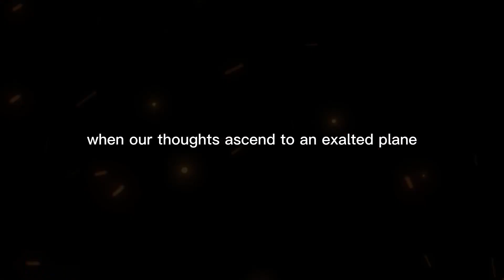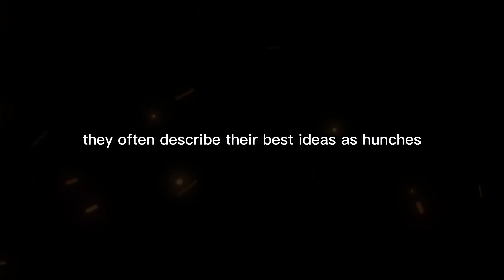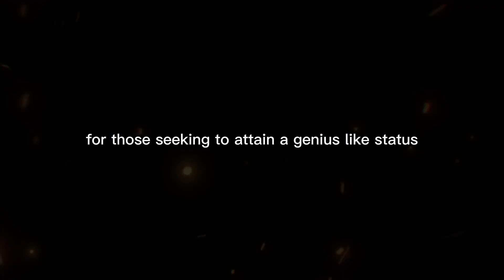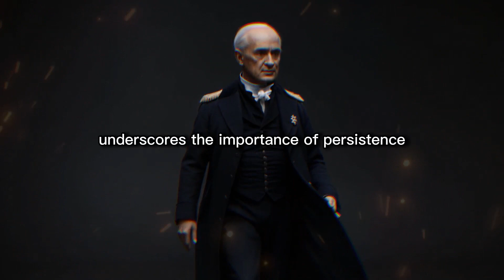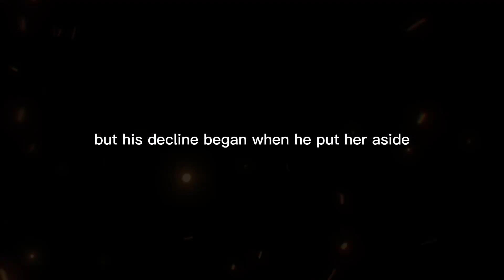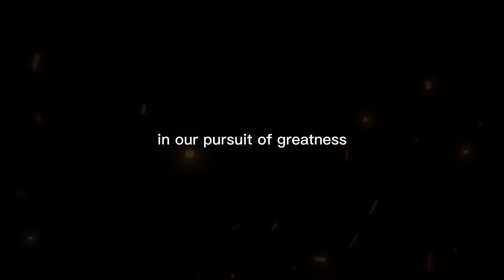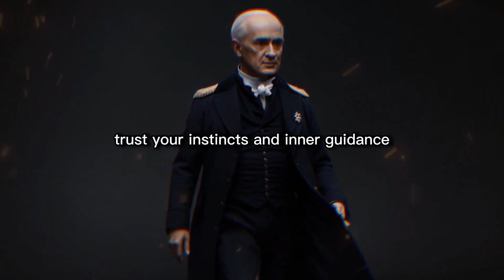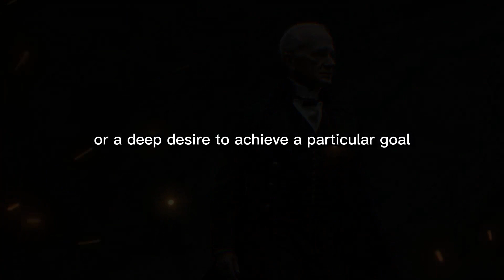Napoleon Hill’s Teachings: Sexual Energy, Semen-Retention || Sixth Sense for personal development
Hill's renowned book "Think and Grow Rich" explores the concept of harnessing the Sixth Sense for personal development and success, emphasizing creativity, love, and desire as key factors.

Facts
🧠 Hill discusses the Sixth Sense, a faculty that distinguishes geniuses from ordinary individuals, and how it can be cultivated.
🤔 The Sixth Sense allows us to access creative ideas and separates geniuses from ordinary people.
🧘‍♂️ Cultivating the Sixth Sense involves consistent use and reliance on creative imagination.
🖋️ Great artists, writers, musicians, and poets often rely on hunches and creative imagination.
📖 Dr. Elmer Gates, a scientist, harnessed the Sixth Sense for creative innovation in a specially designed room.
💡 Thomas Edison used his creative faculty to invent the incandescent light bulb and the Talking Machine.
💖 Love and desire play a role in awakening the creative faculties of the mind, as seen with Abraham Lincoln and Napoleon Bonaparte.
🔄 Transmutation of energy, particularly sexual desire, can elevate individuals to higher levels of thought.
🌟 Hill's exploration offers insights into personal development and achieving success, accessible to anyone.
🛤️ Practical steps include self-awareness, problem-solving with creative imagination, persistence, embracing love and desire, and transmuting energy.
📖 "Think and Grow Rich" serves as a timeless guide for unlocking innate brilliance and achieving aspirations.